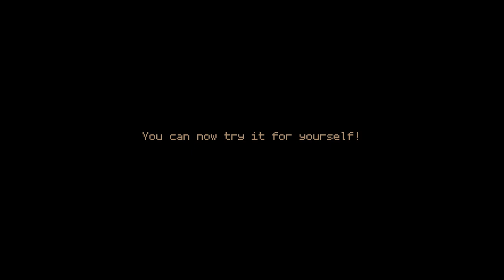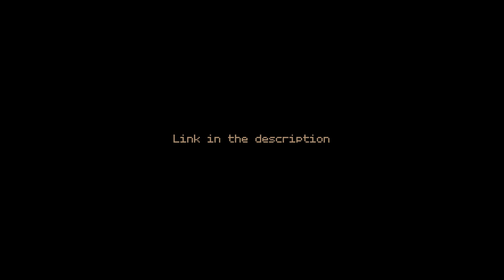Finster (Proto-GOTHIC) Demo | Release Trailer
We hereby release the original Finster Demo from 1996 created by the Mad Scientists and pitched to Greenwood Entertainment, under which they became the developers of the GOTHIC Engine.